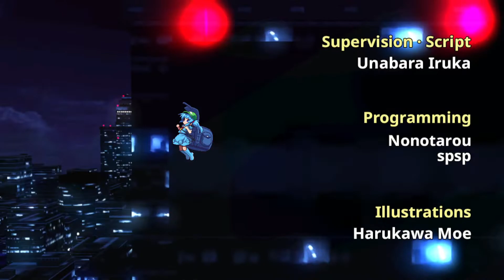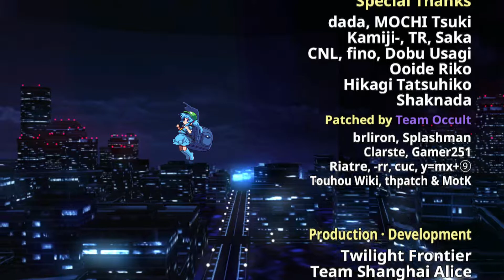Nitori Kawashiro LUNATIC Story Mode NO DEATH 東方深秘録 ～ Urban Legend in Limbo PC ver1.41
Nitori's scenario:
The Occult Balls could be profitable.

In order for them to be exchanged, one needed
an urban legend. But the kappa didn't believe in
such things.

Therefore, the kappas came up with a scheme.
They built a machine imitating

an urban legend.